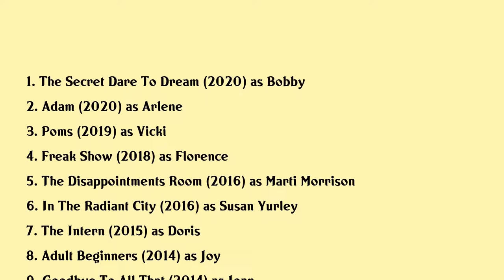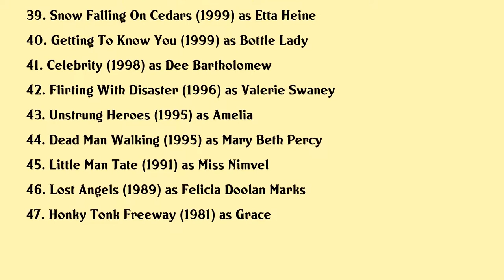Celia Weston Movies list Celia Weston| Filmography of Celia Weston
Celia Weston Full Movies List Filmography of Celia Weston

Latest movies of Celia Weston are:

1. The Secret Dare To Dream
2. Adam
3. Poms
4. Freak Show
5. The Disappointments Room
6. In The Radiant City
7. The Intern
8. Adult Beginners
9. Goodbye To All That
10. Demoted
11. Knight And Day
12. The Extra Man
13. Observe And Report
14. The Box
15. Afterlife
16. Happy Tears
17. The Invasion
18. Joshua
19. No Reservations
20. Return To Rajapur

Complete list of movies acted by Celia Weston are in this video.

Please Comment down your favorite movie of Celia Weston